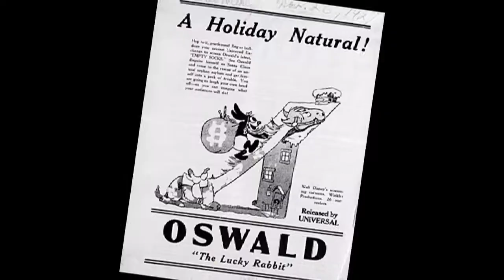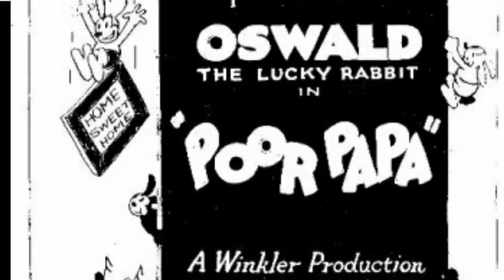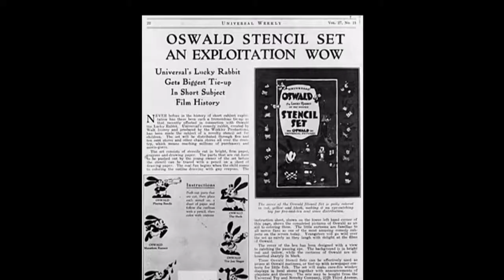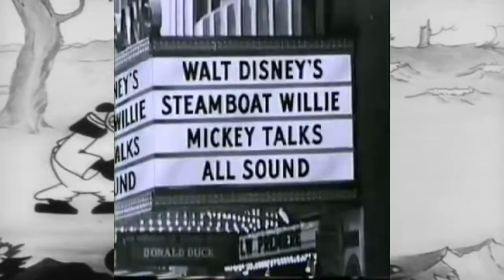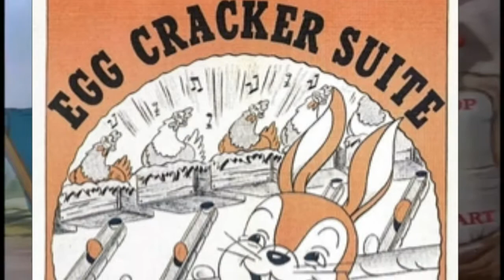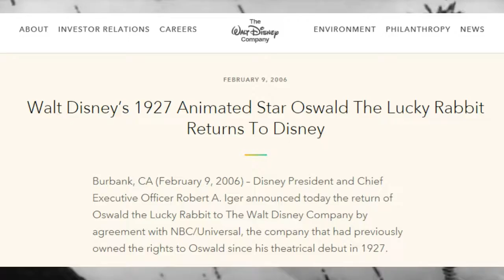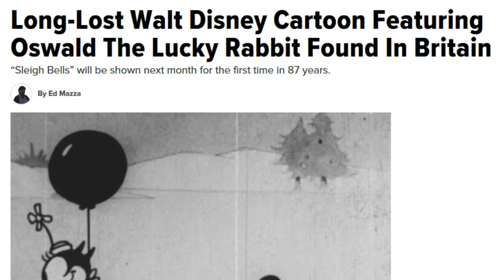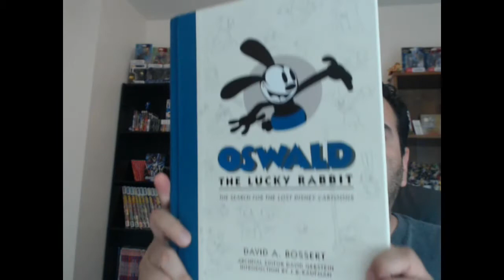History of Animation Oswald the Lucky Rabbit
Oswald the Lucky Rabbit is one of the most important cartoon characters in animation history. Sadly not to many people know about him besides big Disney fans and animation lovers. If you haven't heard of Oswald hopefully this video gives you an understanding of his importance to animation and Disney and if you do know about Oswald hopefully you learn something new about him from this video. So for the animation and Disney fans, as well as everyone else this is the History of Oswald the Lucky Rabbit. This is a reupload of a video from my previous channel.